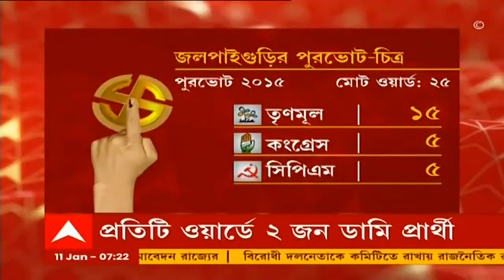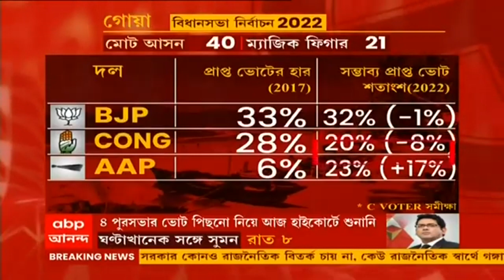জলপাইগুড়ি পুরভোটে তৃণমূলকে রুখতে প্রতিটি ওয়ার্ডে ২ জন করে ডামি প্রার্থী দাঁড় করানোর ভাবনা বিজেপির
জলপাইগুড়িতে (Jalpaiguri) পুরভোটে জিততে বিজেপির (BJP) নতুন কৌশল। তৃণমূলকে (TMC) রুখতে প্রতিটি ওয়ার্ডে ২ জন করে ডামি প্রার্থী দাঁড় করানোর ভাবনা। শাসকদলের সন্ত্রাস মোকাবিলায় এই সিদ্ধান্ত, দাবি জেলা বিজেপি নেতৃত্বের। আগে প্রার্থী ঠিক করুক, তবে তো গোঁজ প্রার্থী, কটাক্ষ তৃণমূলের।